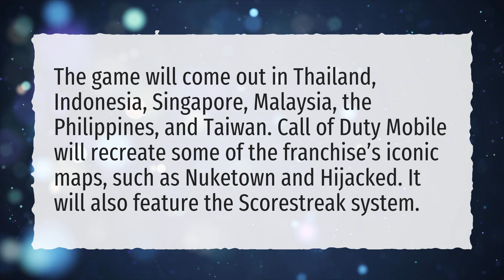Is Call of Duty Mobile available in Philippines?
More About Cod Mobile ● Is Call of Duty Mobile available in Philippines?